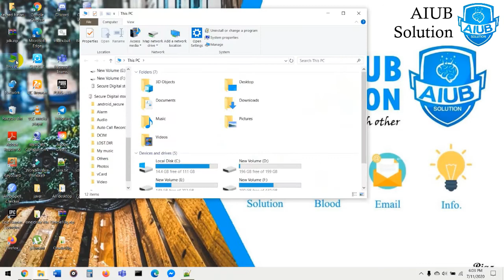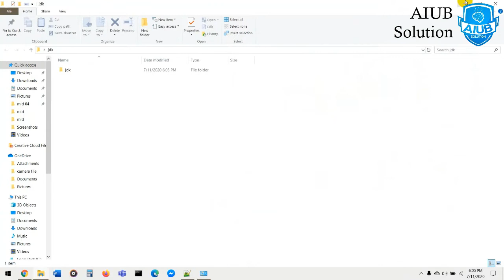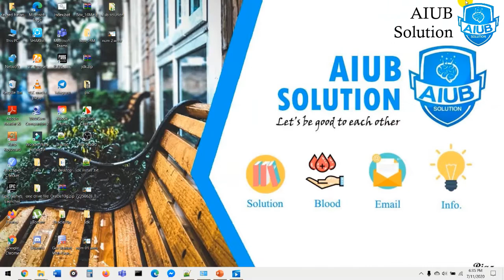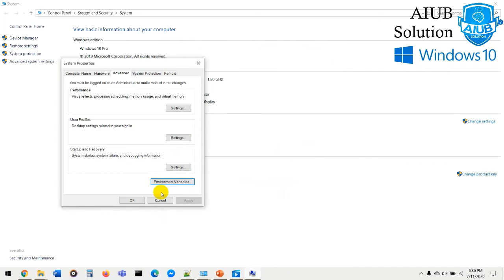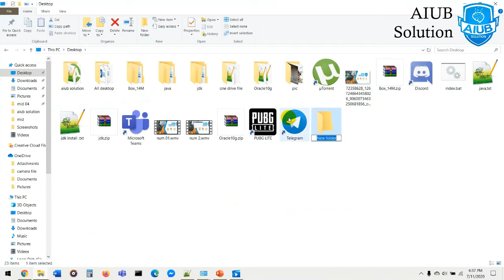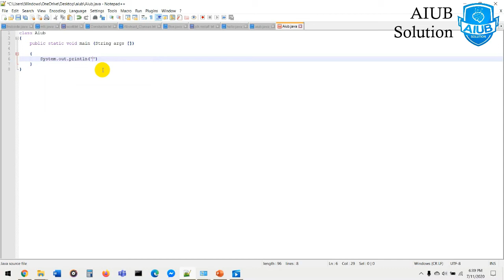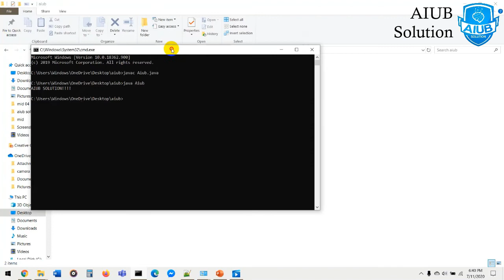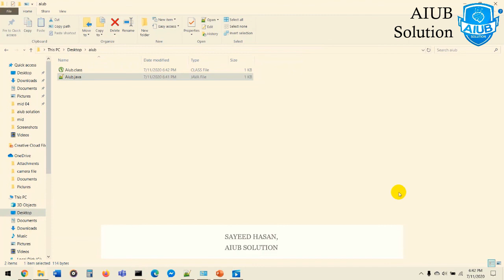Java Environment Setup | Java jdk CMD | AIUB SOLUTION | Bangla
OBJECT ORIENDTED PROGRAMMING - 1(OOP-1 JAVA) আমাদের অনেকেরই JDK ইন্সটল এবং তার PATH SETUP নিয়ে একটুু সমস্যায় পড়তে হয়,  তাই আমরা টিউটোরিয়াল এর মতো করে স্টেপ বাই স্টেপ করে সমাধান করার চেষ্টা করেছি।
CMD/Command Prompt এ জাভা কম্পাইল এবং রান করাও দেখানো হয়েছে ভিডিও তে।
Step 1:  Download Java jdk
Step 2:  Add Environment path
Step 3: Open CMD and check if java correctly installed or not
Step 4: Check Java version write in cmd: java -version
Step 5: Save Java file with .java extension.
Step 6: Compile java file: javac file_name.java
Step 7: Run java: java class_name
Step 8: Follow Video and Happy Coding :3